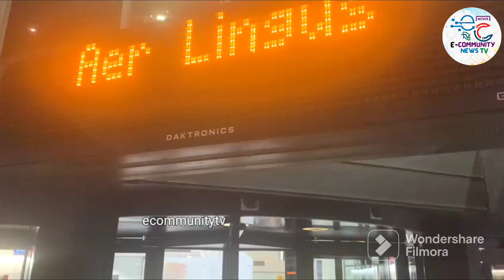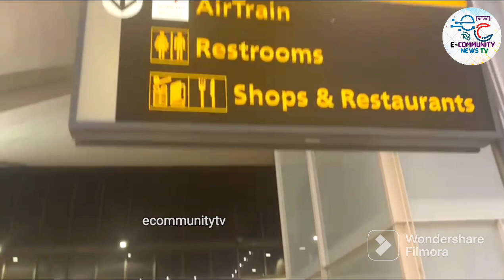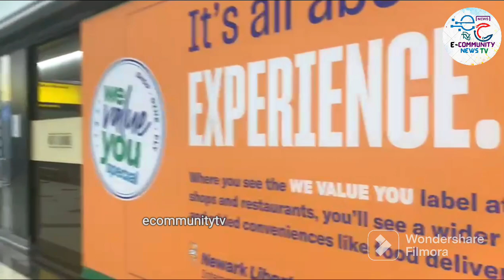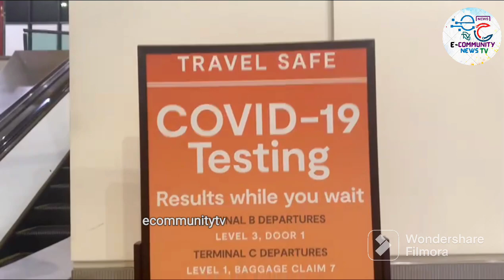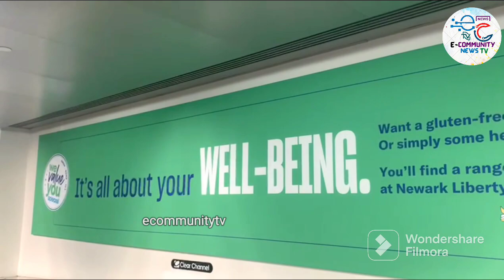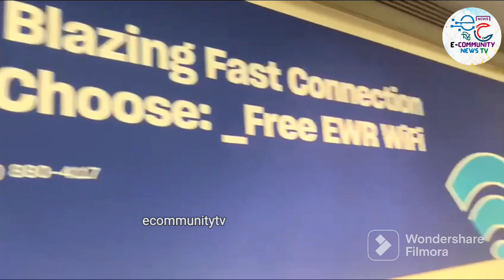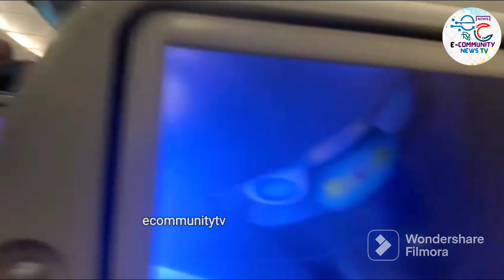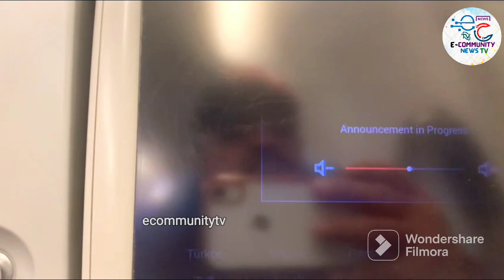Newark Liberty International Airport || New Jersey ka new Airport || Going to Pakistan